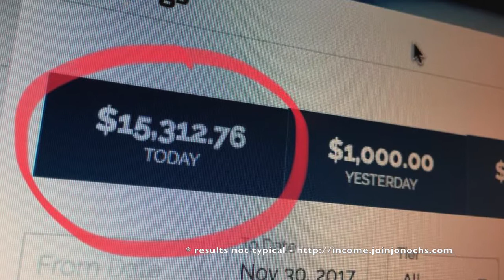Things Get CRAZY During The Holidays (in a good way)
Ready to get started?